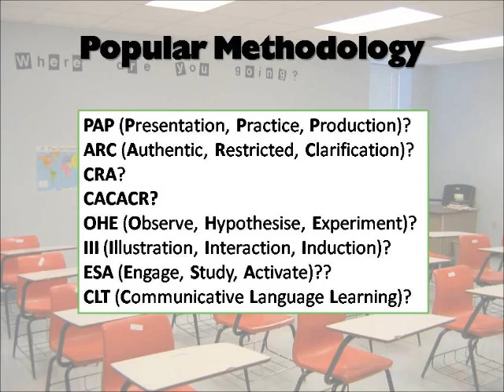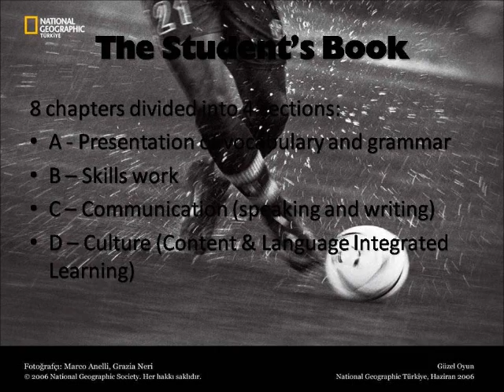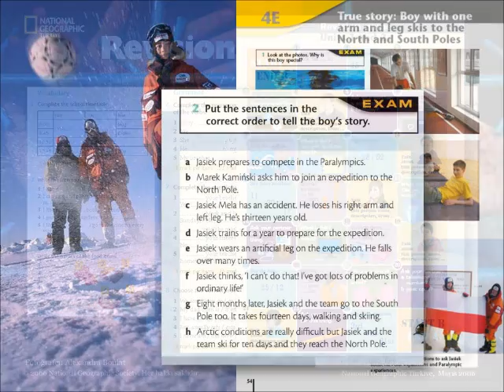Methodology Presentation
This is a ESL coursebook presentation I produced for Nowa Era in Poland. They partnered with National Geographic to create some pretty cool materials which received very positive reviews from students.